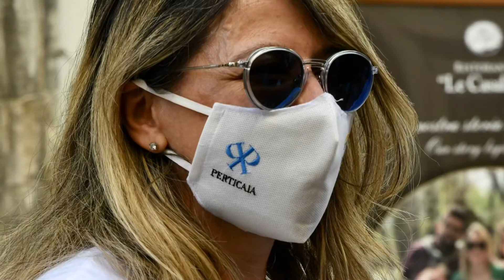Io e Spoleto tra amore e lavoro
Un po’ del mio lavoro a spoleto dove l’arte è di casa